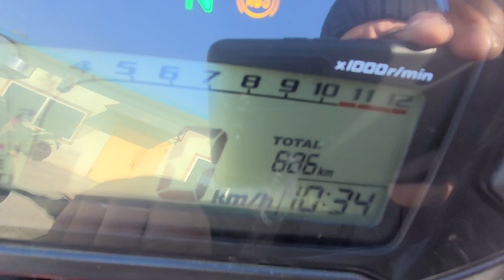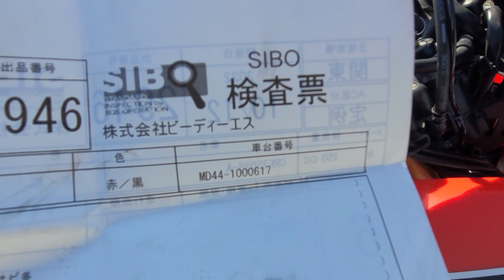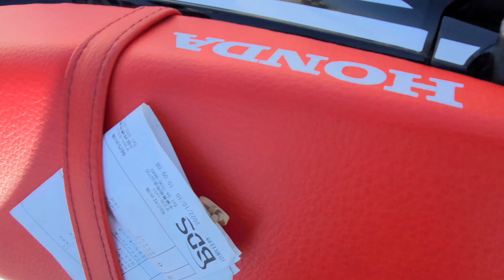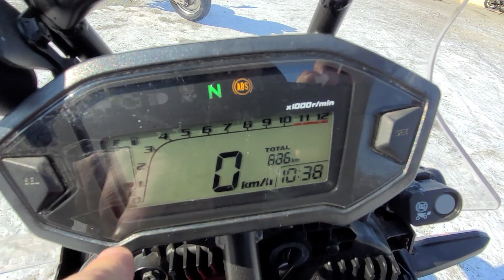HONDA CRF250L RALLY - MD44-1000617